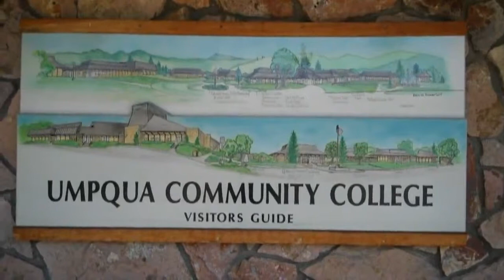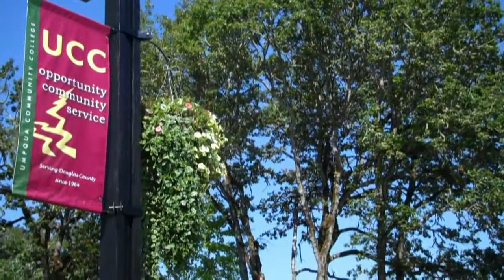Oregon Business | Aboutoregon.com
Oregon Business Video Production.
Find more about Business, Education, Shopping in Oregon at Aboutoregon.com